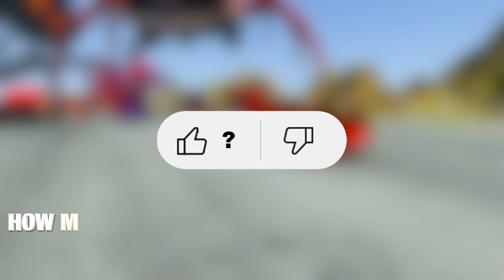BUS EATER.EXE VS ALL MONSTERS.EXE Big & Small vs Downhill Madness with CAR EATER | BeamNG.Drive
In this video you will see BUS EATER.EXE VS ALL MONSTERS.EXE Big & Small vs Downhill Madness with CAR EATER & HOUSE HEAD .
00:00 - Intro
00:15 - BUS EATER.EXE VS ALL MONSTERS.EXE